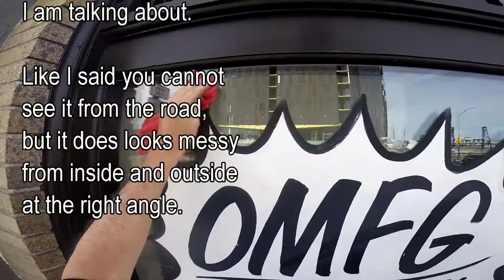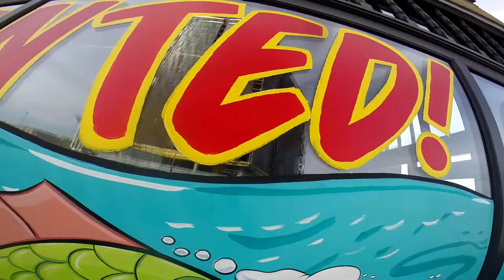WINDOW PAINTING TUTORIAL #99 After rain runny film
This is a video about this runny clear film that can come off the splash after a vigorous rain. Sometimes it happens, sometimes it doesn't.